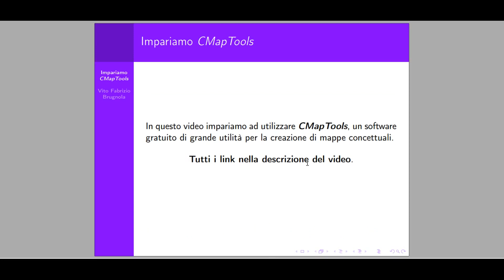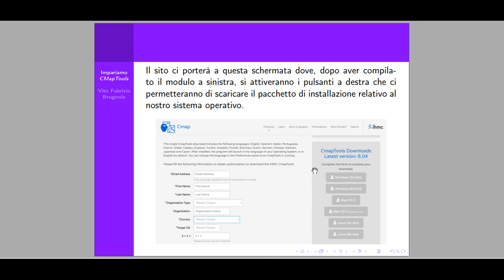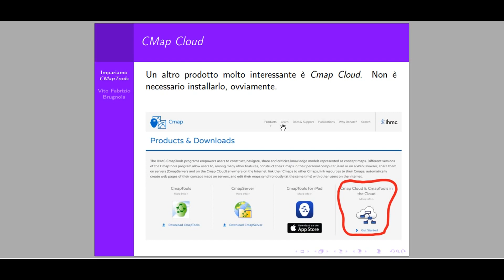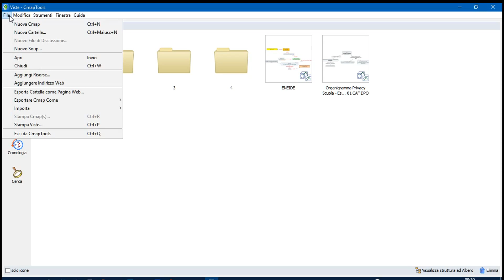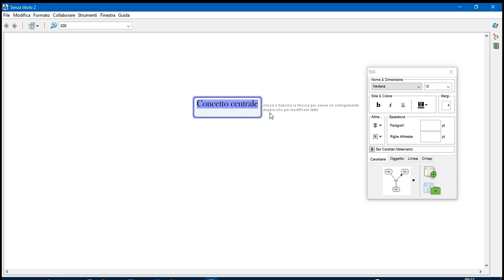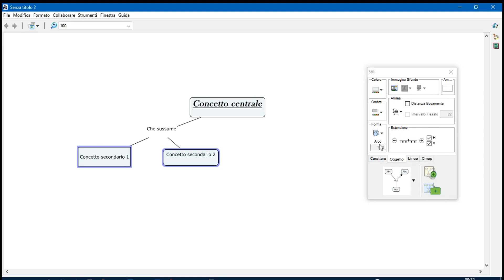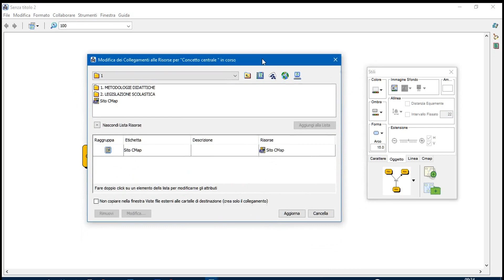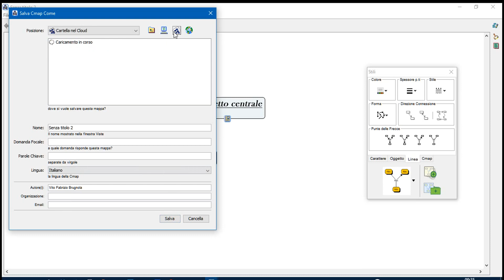Impariamo CMapTools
In questo breve tutorial installiamo ed impariamo ad usare CMapTools, software gratuito per la creazione di mappe concettuali sia in locale che in cloud.